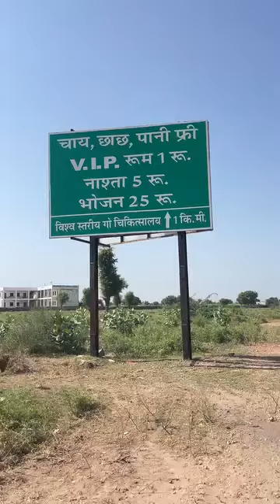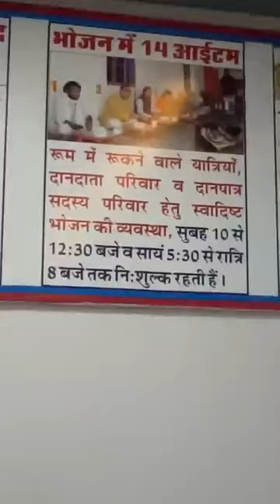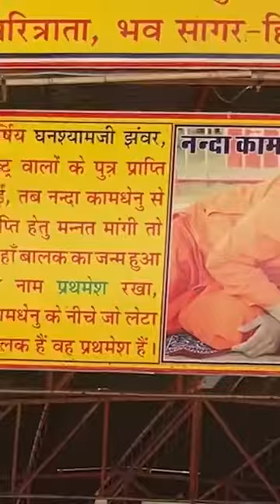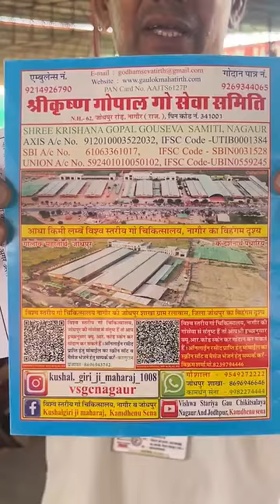gawshala#treatment#cows#jodhupur#Rs 1 hotel#room#forest#rescue#